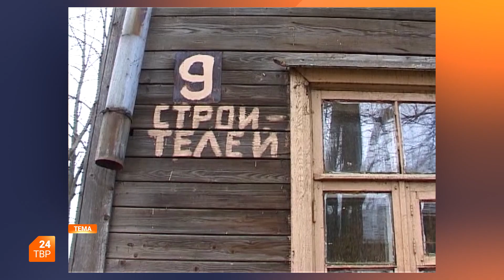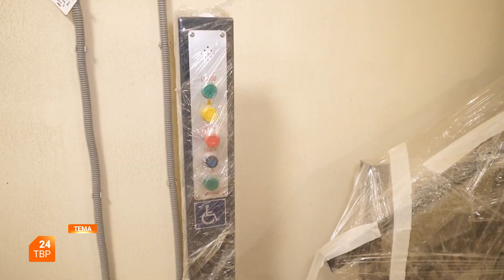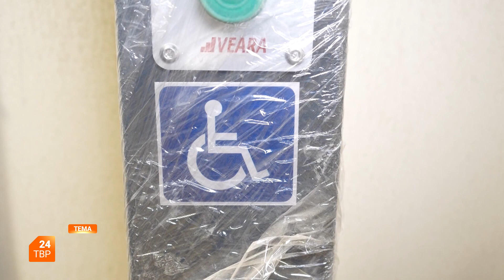История одного дома | Застройка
Город Краснозаводск, улица Строителей — здесь строят дом в рамках программы переселения граждан из аварийного жилья. Это часть национального проекта «Жилье и городская среда». Благодаря ему в Сергиево-Посадском округе подлежат расселению 190 аварийных домов. Благоустроенное жилье получат более 5 тысяч человек.

Совсем скоро новоселье будет и в доме в Краснозаводске на улице Строителей. На сегодняшний день он готов более чем на 90%.

Подробности — в выпуске программы «Застройка».